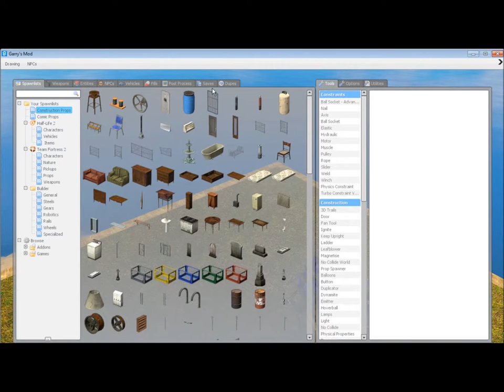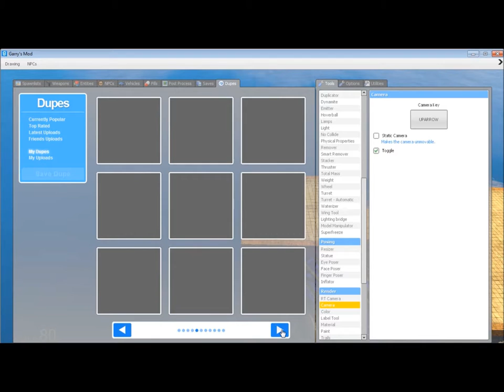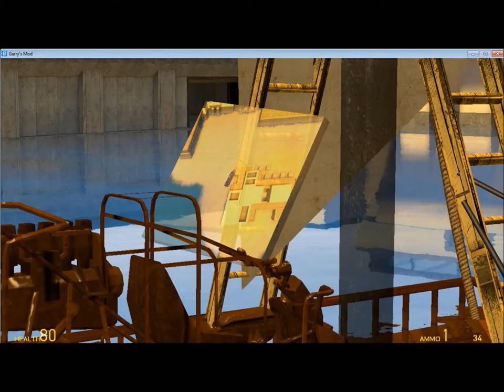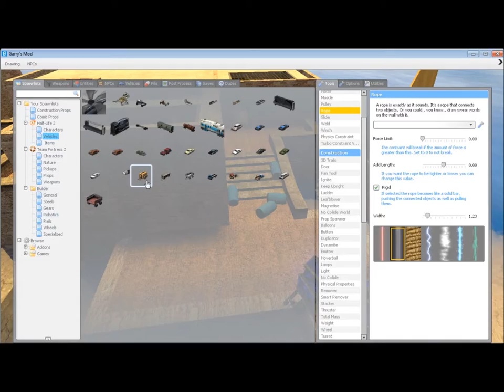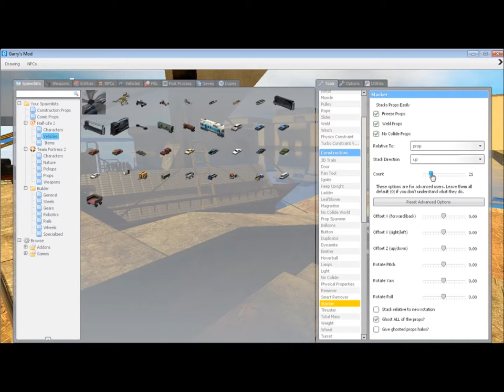Gmod Battleship (Huge) with a small pirate ship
Both of these boats are not my models. I only borrowed the "skeleton" of them and fashioned a way to steer each. Its pretty cool. I havent been on gmod in a while and it was a cool refresher.